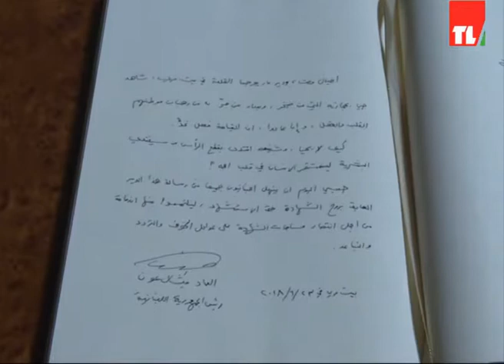News 24 06 2018